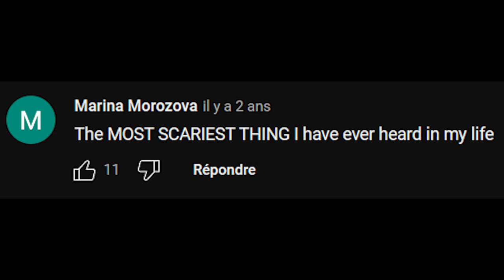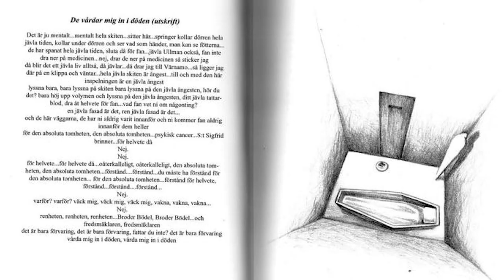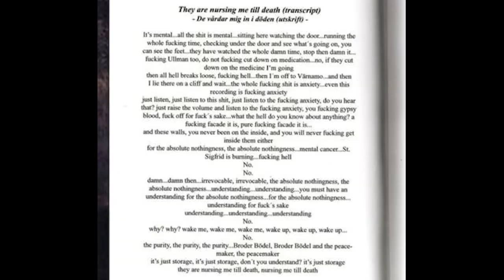THE PSYCHO WITH PIG HANDS? The Story of Nattramn (of Silencer) [+English Subs]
One of the most controversial figures in the depressive suidical black metal scene, if not the most: Nattramn (Mikael Nilsson), vocalist and lyricist of the DSBM band Silencer.
Rumored to have done awful and terrible stuff to himself and to people.
BUT, DID HE REALLY:
- Transplanted pig hands instead of his own hands?
- Cut himself while recording ?
- Kill a little girl with an axe?
All those questions are answered through today's episode.
Don't forget to leave your feedback below.

Buy all your favorite bands tshirts, merch and accessories